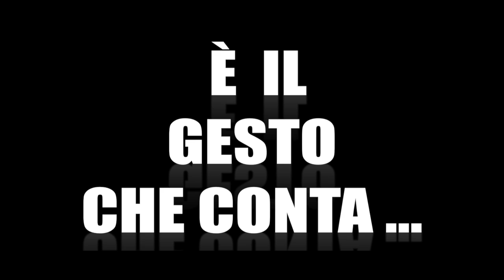ICE BUCKET CHALLENGE - T4TINO23 & FRA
IO DONERÒ 10 $ POI POSTO LA FOTO SU FACEBOOK

NOMINO -

- BELLA FIFA
- DAVH CHANNEL
- RGASMIC
- OH AXEEL